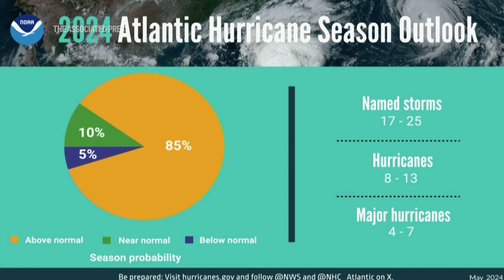Ocean heat and La Nina combo likely mean more Atlantic hurricanes in 2024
The National Oceanic and Atmospheric Administration says there’s an 85% chance that the Atlantic hurricane season that starts in June will be above average in storm activity.